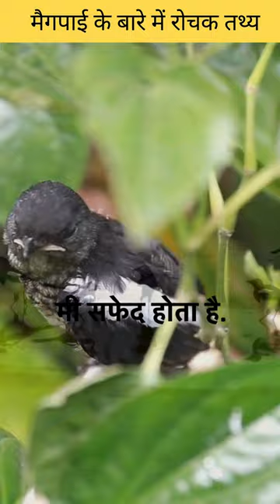Facts About Magpie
facts about animals in telugu
facts about animals bright side
facts about animals in tamil
facts about animals in malayalam
facts about animals shorts
facts about anil ambani
facts about animals and humans
facts about anirudh ravichander